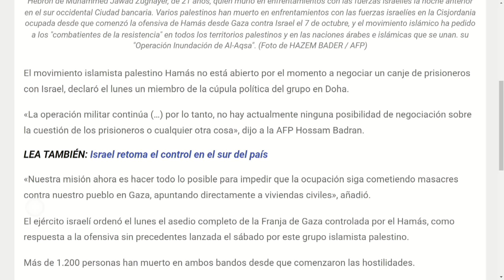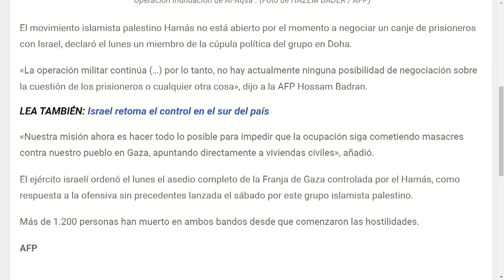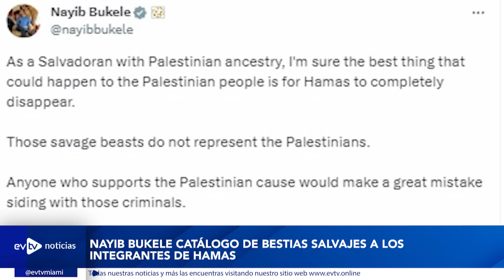HAMAS LOS MATARÁ POR LAS REDES SOCIALES |EVTVnoticias Tarde | 10/09/23 1/3